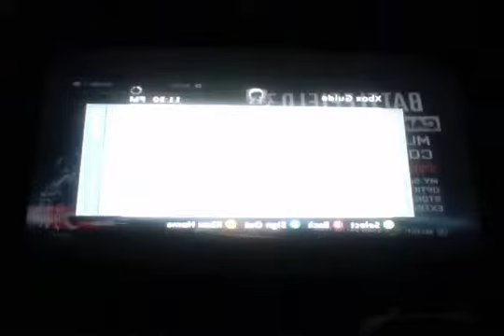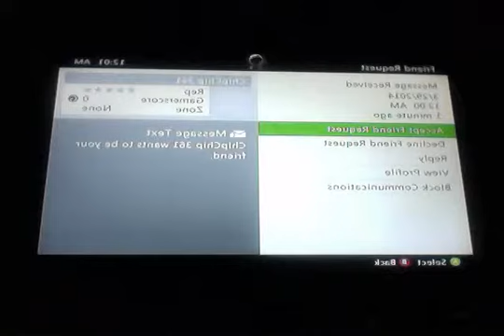Battlefield 3 Multiplayer Gameplay Video